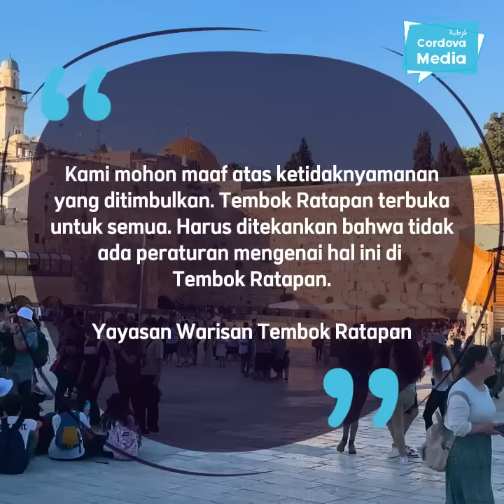Fakta Israel! Ketika Umat Kristen Diminta Sembunyikan Salib, Diludahi dan Disuruh Pulang oleh Israel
"Menyakitkan melihat iklim kota yang indah ini berubah semakin dan semakin memburuk di bawah pemerintahan yang baru. Yerusalem cukup besar untuk setiap orang" [Nikodemus Schnabel, Kepala Biara Katolik asal Jerman].